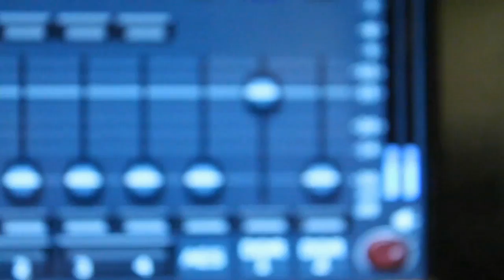Ex Mormon Files - 228 - Joshua Nielsen Part 2